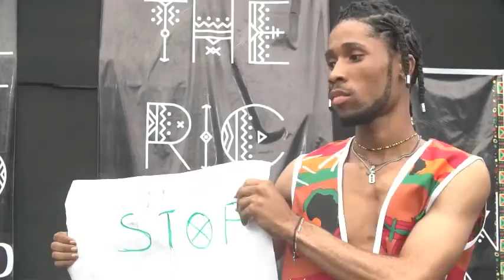Photo Carnival 2021 - PhotoMove Africa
A snippet of PhotoCarnival2021

Anticipate

This November!!!